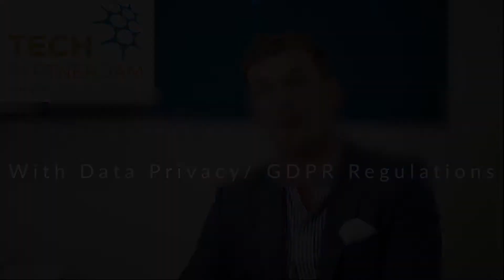Luxury Range Rovers to Hydrating the National Fitness Games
This years been an incredible journey for us as a business. We've taken a few of the highlights in the year to piece together a small little token of appreciation towards some of the  brands that we've worked with such as: Sytner Guy Salmon Jaguar Land Rover, iPro sports, eCareers, The Trust Bridge and much more.

Thank you to:

Jojar Dhinsa; Jazz Gandhum; Dan Mogg; Theodore Hoffman; Sophie Cristy; Angelo Mastropietro; Sir Eric Peacock; Nonika Nepuscua; Woroud Osman; Jack Long; Grace Sutton; Rajiv Findlay; Guv Kullar; Lisa Tyler; Sahar Youzbashy; Yasmin Bhayat; Jubilee Sailing trust